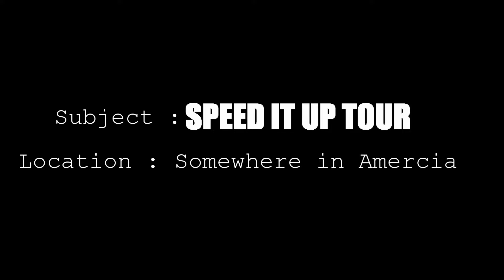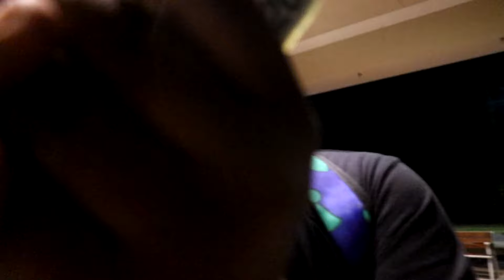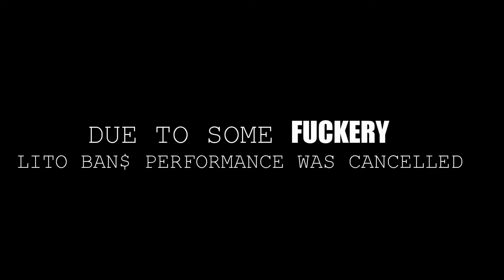Lito Ban$ - Life Of A Son Of Dealer Ep3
New Vlog starring North Carolina's rising super star "Lito Ban$" visualized by Tonii The Shooter